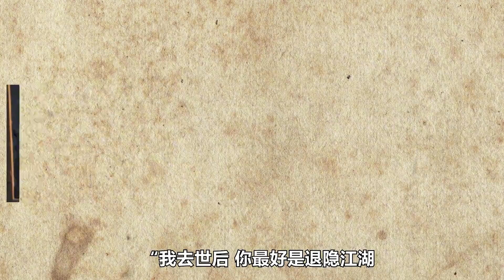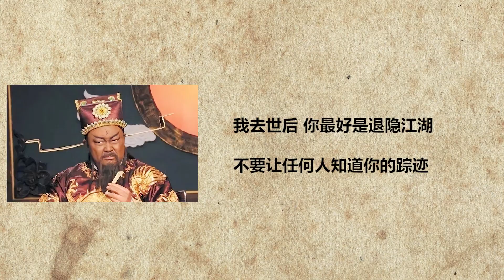包拯临终前对展昭说了一番话，从此展昭一夜消失，这是为何呢？